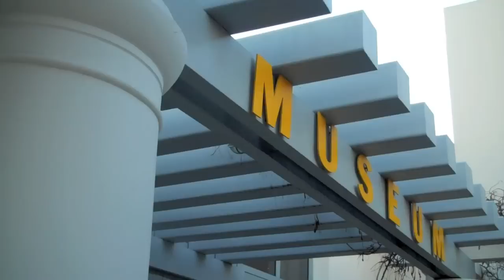Art People by Hannah Van Arsdale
High Tech High student and MCASD Communications intern Hannah Van Arsdale takes a look at what makes the Museum tick.